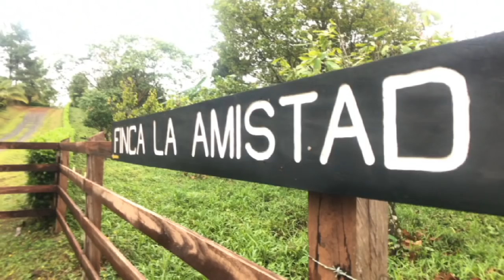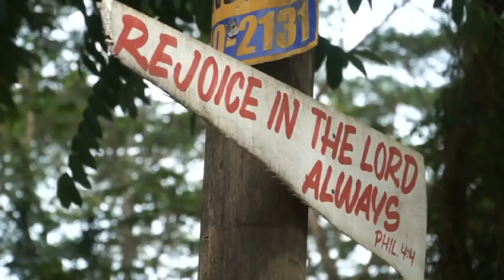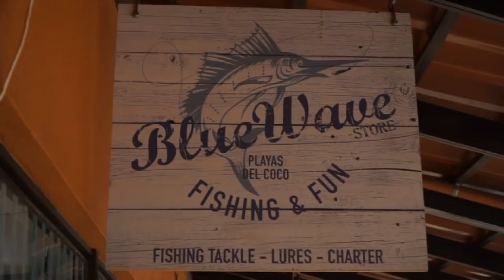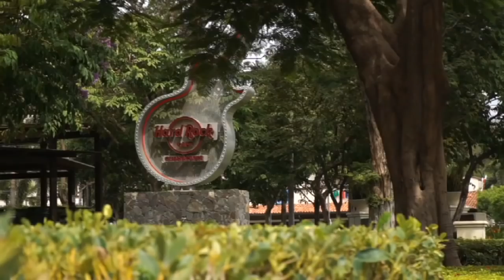Особенности национальной работы - 4 сезон - 6 выпуск - Сан-Хосе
В 6 выпуске 4 сезона "Особенности национальной работы" ведущие Андрей Зрожевский и Олег Шевчук отправляются на заработки в Сан-Хосе! Это столица и самый большой город в Коста-Рике. Как Андрюха перепутал огромную рептилию с собачкой? И как Олег почувствовал на себе, какая Коста-Рика на вкус и запах? Смотрите онлайн в программе "Особенности национальной работы" 4 сезон 6 выпуск от 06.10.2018 прямо сейчас!